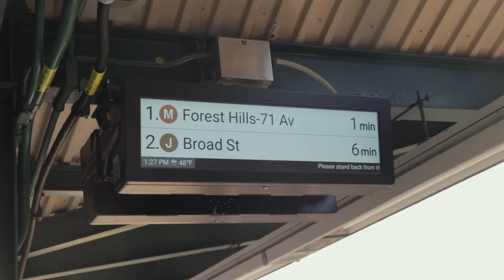ESCAPE IN THE CITY - Women riding motorcycles in NYC (trailer)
The project ESCAPE IN THE CITY - Women riding motorcycles in NYC focuses on the personality of each person profiled. Every episode will show a completely different character with a different focus. But all of the women share the same passion for riding motorcycles!